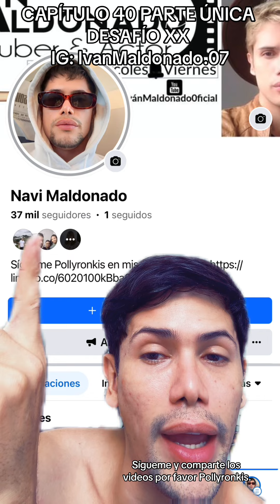DESAFÍO XX - CAPÍTULO 40 Desafío the box 2024